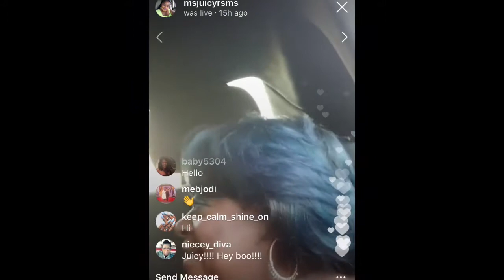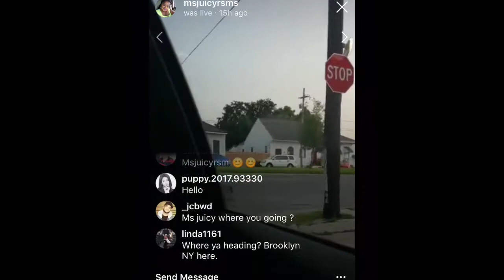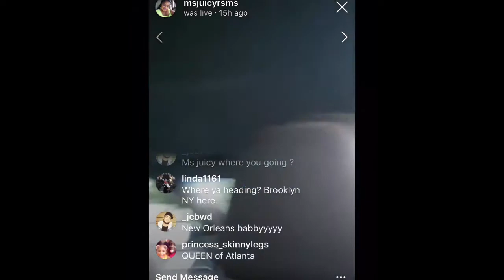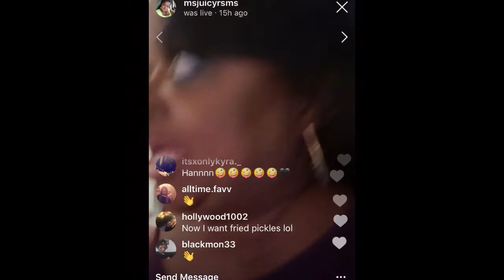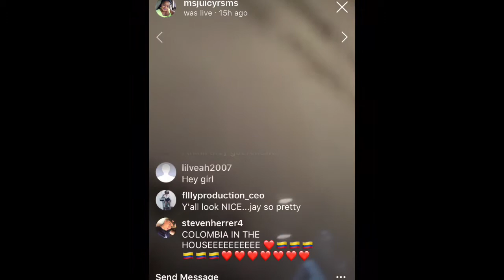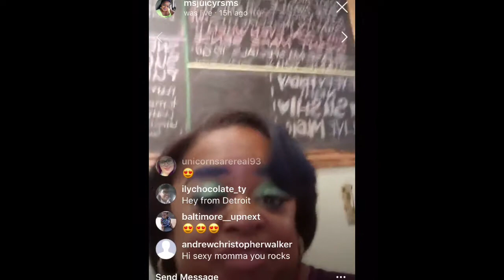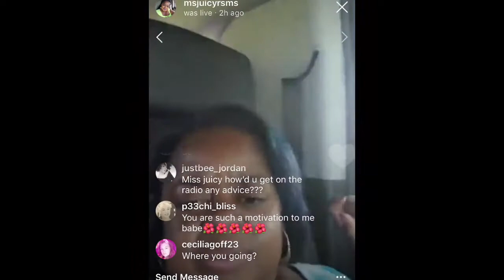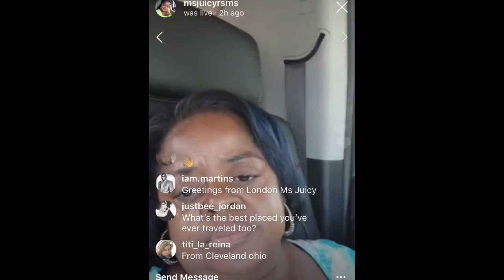MS JUICY FROM LITTLE WOMEN OF ATLANTA GOES LIVE !